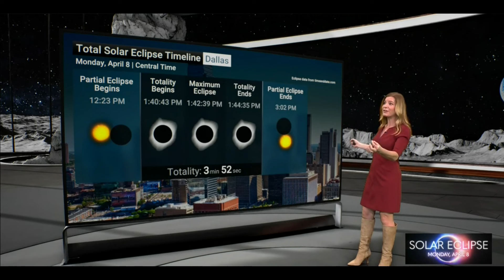Jen Carfagno 03 15 24